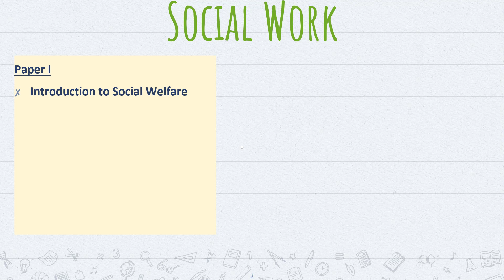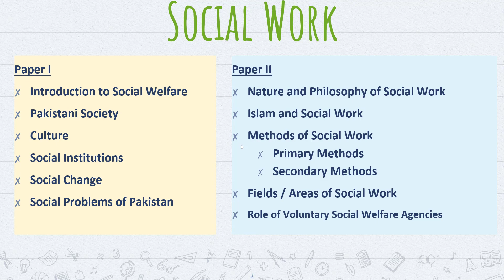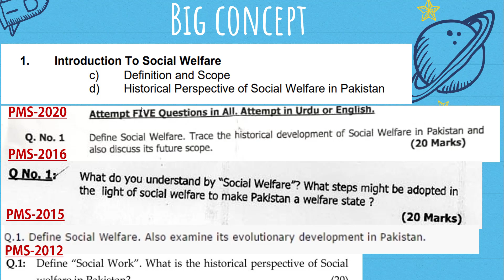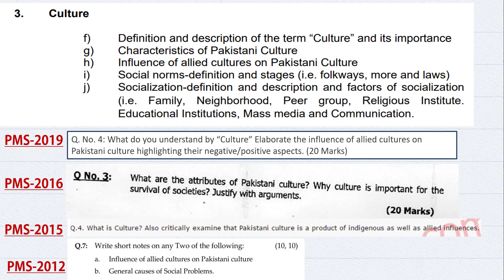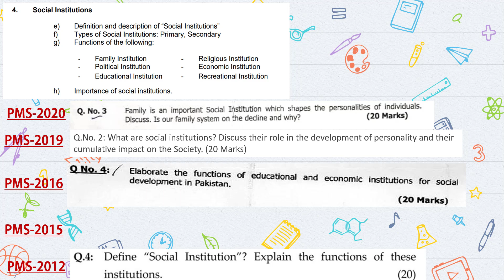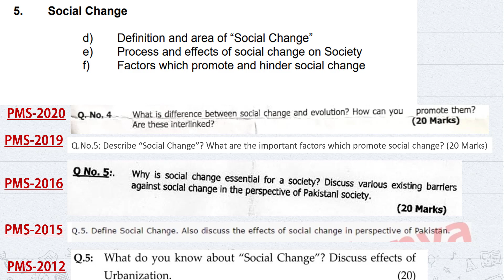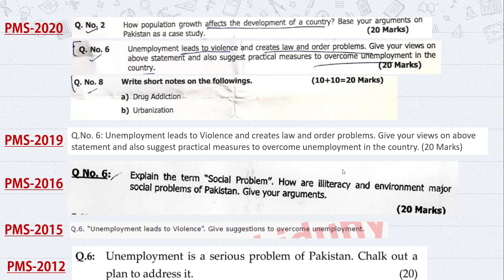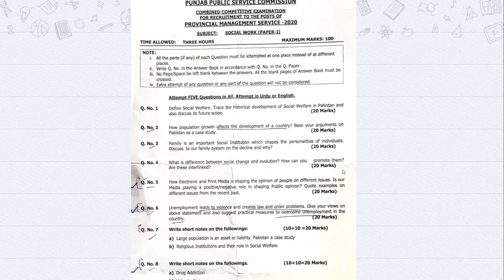Social Work 2 | Syllabus and Preparation | Social Work Paper Notes I Past Papers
PMS 2021 Examination:
Hello PMS Aspirants! We hope you'll be all set on to your preparation of PMSPunjab2021 which is announced in the last week and the last date to submit online application is 28th March 2022. PMS 2021 is being conducted in this year (2022) along with age relaxation of two years given by PPSC through approval of the Cabinet and Government of Punjab.

About Social Work
SocialWork is one the most opted subjects by the PMS Aspirants. Many students who have watched our video on "Subject Selection"
must have known that following three subjects are most opted by the aspirants of PMS: (i) Social Work (ii) Punjabi and (iii) Public Administration. Our focus in this lecture series is to make best notes, best and easy lectures for Social Work (Paper I and Paper II). Social Work syllabus and preparation material will be provided in this lecture series. PMS Aspirants will be able to watch the lectures and prepare for the examination.

Social Work Syllabus
In this video we have discussed the syllabus of the PMS Social Work Paper I. Paper I consists of 100 marks and each candidate has to attempt five question out of the total eight questions. Moreover, candidates can take the examination both in English as well as Urdu. However, English is the recommended language for the Social Work examination.
Social Work is highly scoring subject of the PMS optional subjects. This is the reason that highest number of candidates opt for the social work. In this lecture we have discussed the syllabus of the social work along with the past paper questions from the same chapter. It is clearly evident that once a candidate is able to learn all the six topics, he or she can easily attempt the Social Work Paper. Social Work Lectures is a great effort by @professorinbox  to help our aspirants get highest marks in this examination. The effort put in by the experienced teachers and mentors is for the benefit of the PMS aspirants who are preparing and making notes for the upcoming Social Work Examination.
The Social Work lectures will be available in Urdu as most of the students are able to understand PMS Social Work Lectures in Urdu. The lecture series will consist of PMS Social Work past papers and solved questions from the past papers. Many books have been consulted in compilation of the Social Work notes and preparation material. This is the reason that @professorinbox is considered best and top channel for the preparation of PMS2021 examination.

Why PMSPunjab2021 YouTube Channel
Our aim is to become one of the top educational institutions imparting the free knowledge and enable our aspirants particularly from the marginalized sectors of the province. We encourage students from districts like D.G. Khan, Muzaffargarh, Rajanpur, Bhakkar, Layyah etc. to come forward and take the examination. You don't need to go to any academy or pay huge fees for the academies. You just have to take the lectures for the examinations and make notes for the exam day revision. InshaAllah! You'll be able to ace this examination.

Our Other Helping Video Lectures

Other than that we have lectures on Rules of Business 1973, PPRA Rules and other Government Rules and Policies important for examinations of PPSC and Federal Public Service Commission (FPSC).

Best Regards
Team,
PMSPunjab2021